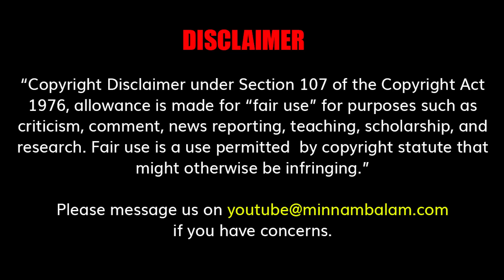கட்சிக்காக உயிர் கொடுத்த வெற்றிவேல்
CREDITS: Producer - Ashwanth Kamaraj | Script - Aara | Voice - Soundharya |
Video Editor - Sathish Kumar | Creative Head - Elanchezhiyan